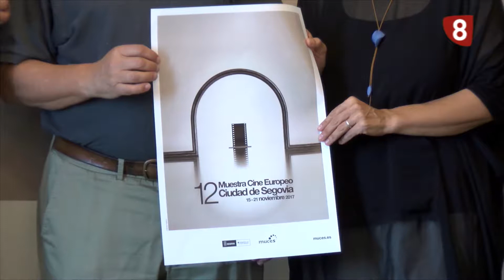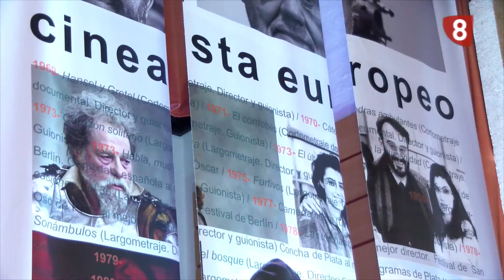Presentación de la muestra de cine europeo, MUCES